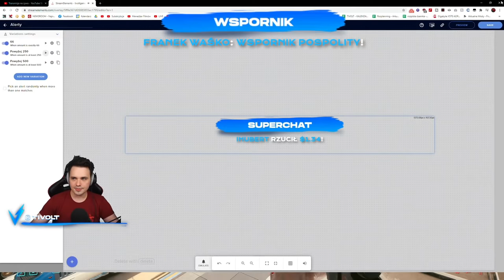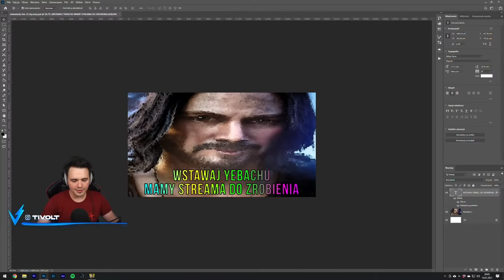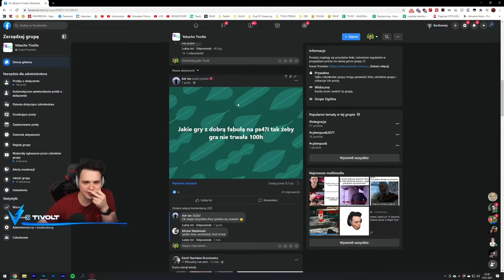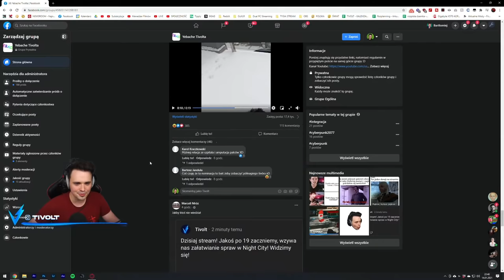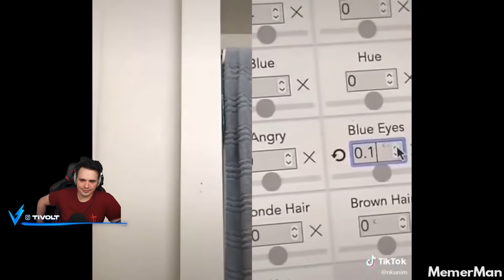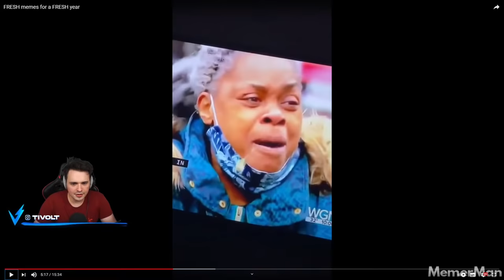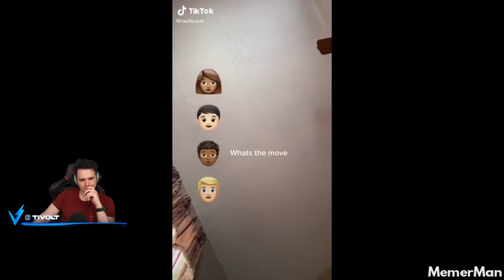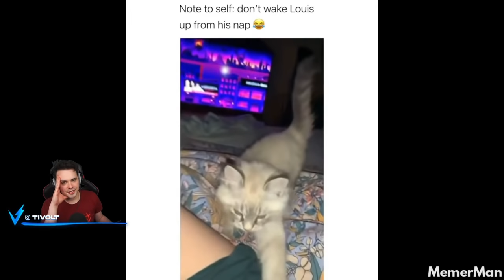NIBY STREAM, ALE ODCINEK | Cyberpunk 2077 PL [#56][STREAM]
Pięćdziesiąty szósty niby-odcinek ze streama z Cyberpunk 2077 PL!

Cyberpunk 2077 pierwszy raz zapowiedziany został już w październiku 2012 roku i po ponad 8 latach nareszcie jest! To pierwszoosobowe RPG akcji osadzone w świecie Cyberpunku - wizji świata przyszłości, w którym korporacje praktycznie przejęły władze, technologia poszła niesamowicie do przodu, a cybernetyczne wszczepy są na porządku dziennym. To brutalny, zniszczony świat w którym ludzie muszą naprawdę walczyć o przetrwanie. Gra oparta jest o świat Cyberpunk 2020, gry fabularnej stworzonej przez Mike'a Pondsmitha i przenosi nas do fikcyjnego miasta Night City, położonego na zachodnim wybrzeżu dzisiejszego USA. W grze wcielamy się w V, początkującego najemnika/najemniczkę i to my zdecydujemy jak przebiegnie nasza kariera. Drugą najważniejszą postacią w grze jest Johnny Silverhand, odgrywany w grze przez samego Keanu
Reevesa! Aczkolwiek w polskiej wersji głosu użycza mu Michał Żebrowski. Co w takim razie czeka nas w najbardziej oczekiwanej grze na świecie dotychczas?

↓↓↓ Przydatne informacje w opisie ↓↓↓
◇ Obczaj Instagrama:
Cyberpunk 2077 wyszedł 10 grudnia na platformy PC, PlayStation 4, PlayStation 5, Xbox One oraz Xbox Series X.

Został wyprodukowany i wydany przez CD Projekt RED. Gra posiada pełną polską wersję językową.

Inne nazwy serii (na potrzeby YouTubowe):
- Polski gameplay Cyberpunk / Polski gameplay Cyberpunk 2077 / Polski gameplay CP / Polski gameplay CP2077
- Zagrajmy w Cyberpunk / Zagrajmy w Cyberpunk 2077 / Zagrajmy w CP / Zagrajmy w CP2077
- Let's play Cyberpunk / Let's play Cyberpunk 2077 / Let's play CP / Let's play CP2077
- Gameplay Cyberpunk / Gameplay Cyberpunk 2077 / Gameplay CP / Gameplay CP2077
- Cyberpunk gameplay PL / Cyberpunk 2077 gameplay PL / CP gameplay PL / CP2077 gameplay PL
- Cyberpunk po polsku / Cyberpunk 2077 po polsku / CP po polsku / CP2077 po polsku
- Cyberpunk PL / Cyberpunk 2077 PL / CP PL / CP2077 PL